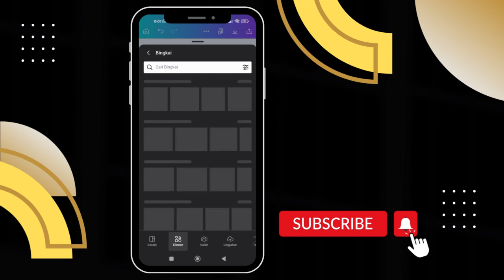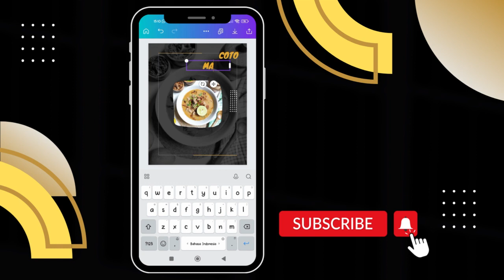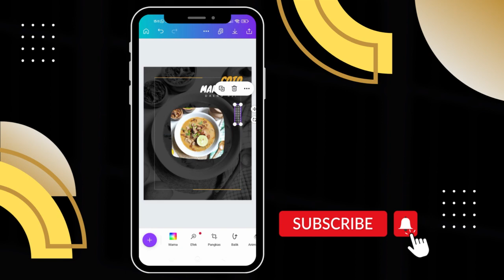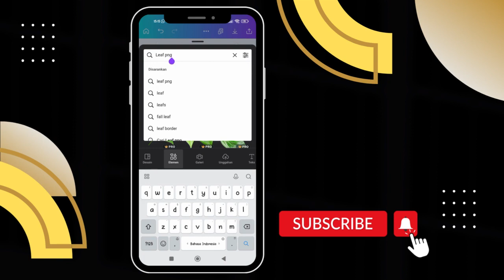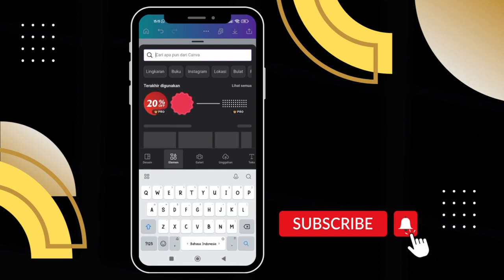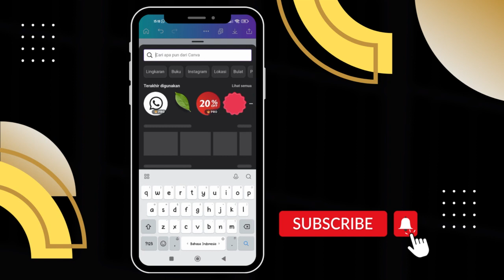Tutorial Buat Desain Promosi Coto Makassar Pake Canva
Jangan salah loh!! kuliner tradisional ini tidak hanya digemari oleh orang Makassar saja. Nah, kamu bisa mempromosikan warung coto Makassar Kamu agar semakin banyak yang tertarik berkunjung.

Wah!! cocok banget nih promosiin kuliner lokal favorit banyak orang.🥰

Apalagi promosiinnya pake desain yang menarik & foto yang menggugah selera pasti mantap banget! 😋

Yuk! langsung aja kita buatin. 👆🏻